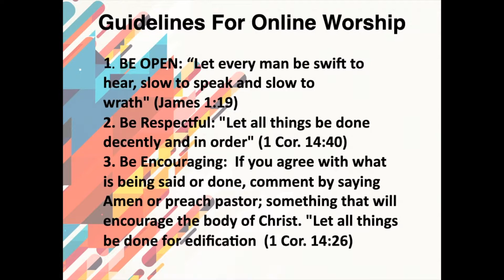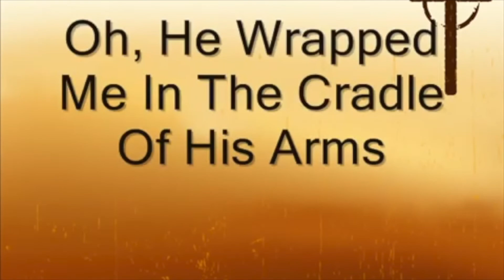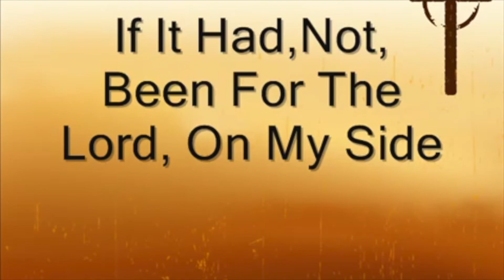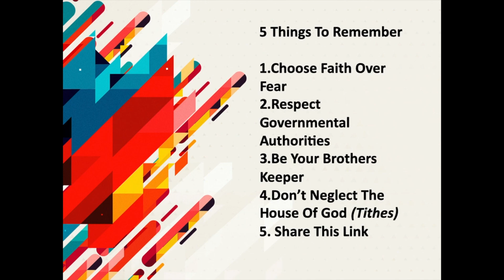Not For Sale!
Exodus 10:24-26

In this message Dr. Wilbert will reveal three areas of our Christian lives that we must not compromise in